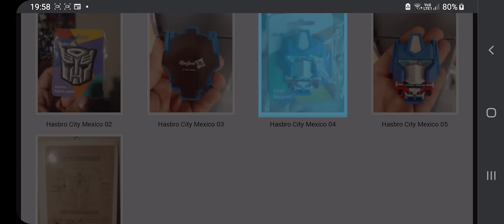1 August 2024